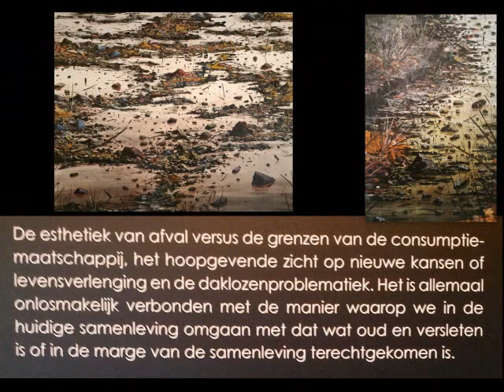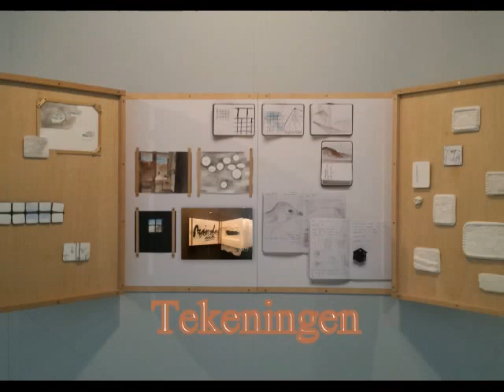Coda Museum tussen schoonheid en verval 11-10 '16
Apeldoorn